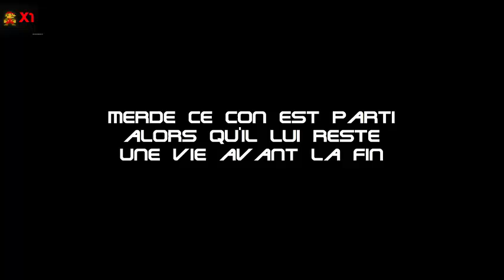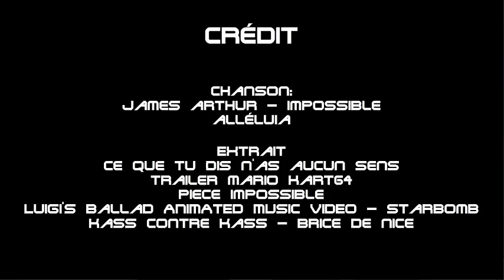à Connaitre - Mario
Numéro spécial ''A connaitre'' sur Mario.
Je vous souhaite à tous un excellent visionnage !!!